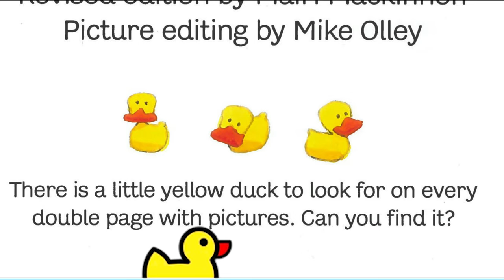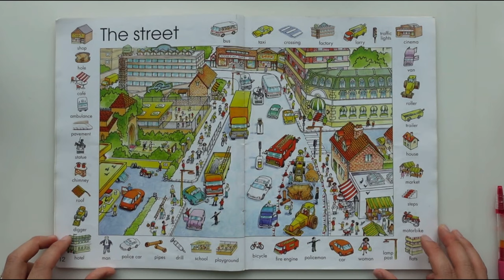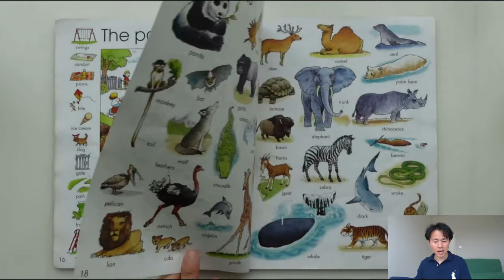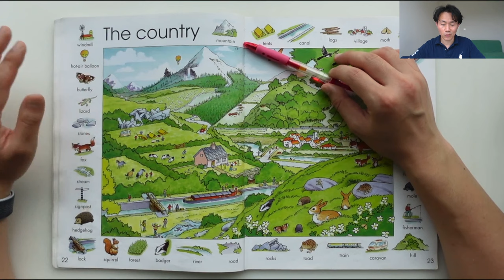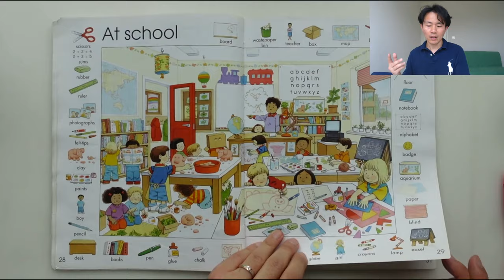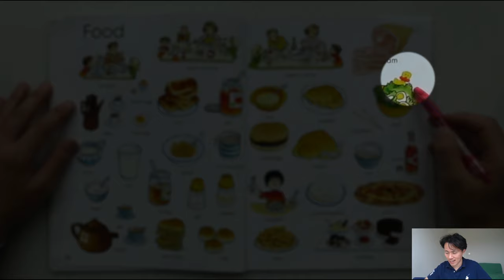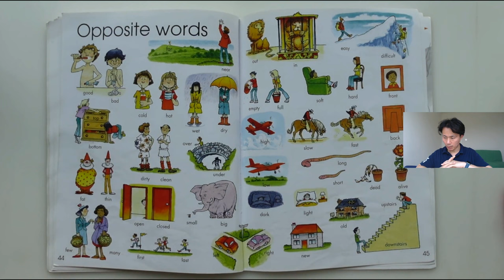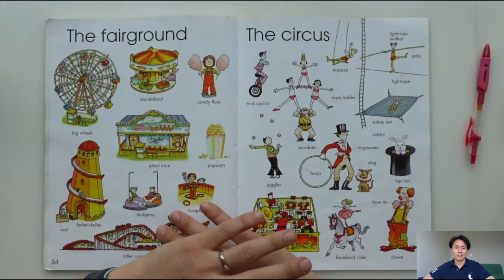The Usborne First thousand words in English | First full video | little yellow duck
This is a 36G video.
I've put in a lot of time and effort to record and edit this video, so I hope it helps you or your friends in some way, at some point.
The book I use in the video:

The sticker book with this book:

Hope you like this kind of video, looking forward your feelings.
Welcome to my YouTube video where I dive into the fascinating world of "First Thousand Words in English"! In this comprehensive exploration, I take you on a linguistic journey through the foundational vocabulary of the English language. Join me as we unravel the intricacies of pronunciation, uncover commonly mispronounced words, and unlock the key to mastering English fluency.

In this video, I meticulously dissect the "First Thousand Words in English" book, dissecting each word and shedding light on their correct pronunciations. From basic greetings to everyday objects, I cover it all, ensuring that you develop a solid foundation for your English language skills.

One of the highlights of this video is my in-depth analysis of commonly mispronounced words. English can be a tricky language, and mispronunciations can often lead to misunderstandings. Fear not! I'm here to guide you through these linguistic pitfalls, providing practical tips and tricks to help you pronounce these words like a native speaker.

Throughout the video, I share engaging visuals and examples to enhance your learning experience. By connecting words to their visual representations, I aim to make the learning process enjoyable and memorable. Additionally, I provide mnemonic devices and memorable phrases to aid in your recall of these essential English words.

Whether you're a beginner just starting your English language journey or an intermediate learner seeking to refine your pronunciation, this video is designed to cater to all language proficiency levels. So, grab your notepad, pen, and let's dive into the "First Thousand Words in English" together!

Remember, with dedication and practice, you'll be mastering English like a pro in no time!